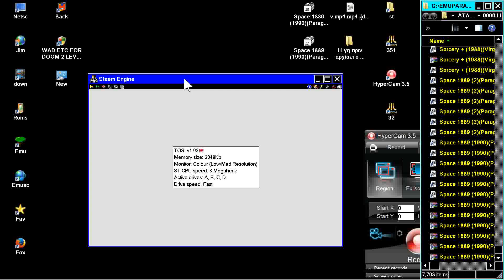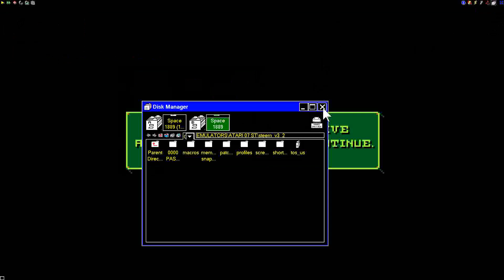ATARI ST Space 1889 1990Paragon SoftwareDisk 1 of 2